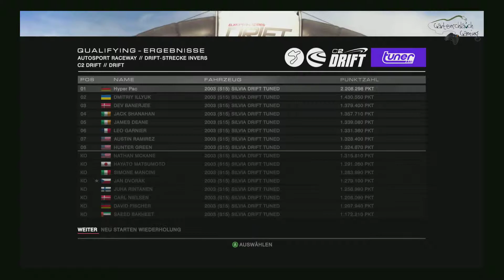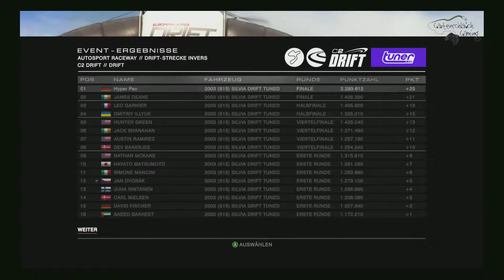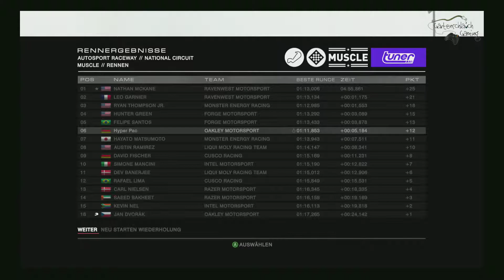GRID Autosport #14 (PC) - Tuner Serie in Saison 8 - Teil 2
Pac spielt für euch das brandneue GRID Autosport auf dem PC.

### LINKS